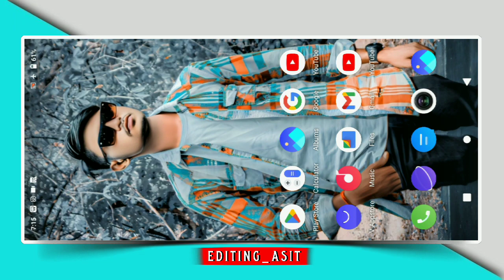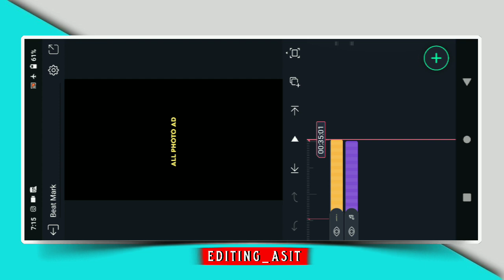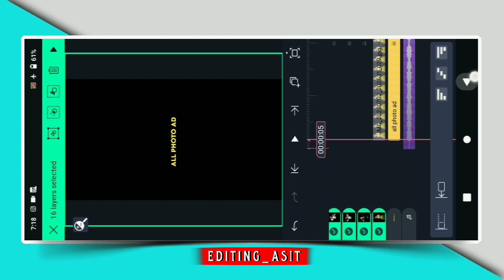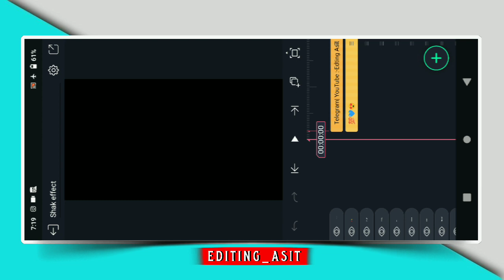Nagpuri Trending Lofi Song Status Video Editing | Sapno Ki Rani Lofi Status Editing | Alight Motion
:-  no Password  🙏🏻🙏🏻🙏🏻

Beat mark and effect 🙏🏻🙏🏻

:- Telegram group search now :- Editing Asit

2 layer video editing alight motion
2 photo editing alight motion
alight mausam
photo status
video effect
video making app with photos and music
virus cleaner

👉 কোনো রকম অসুবিধা থাকলে কমেন্ট করুন

:- editing asit

Video is for educational purposes only.copyright desclaimer under section 107 of the copyright act copyright 1976, allowance is made for " fair use " for purposes such as criticism, command, repoting, teaching,scholarship,and research.fair use is a use permitted by copyright statute that might otherwise be infringing. non-e balance in favor of fair use.